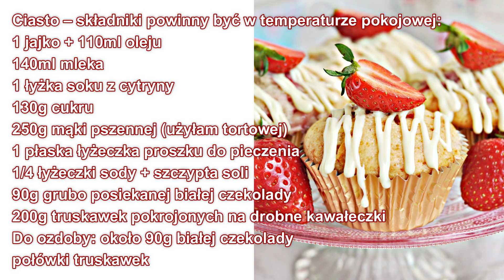Pyszne PROSTE muffiny z TRUSKAWKAMI – Przepis – Mała Cukierenka